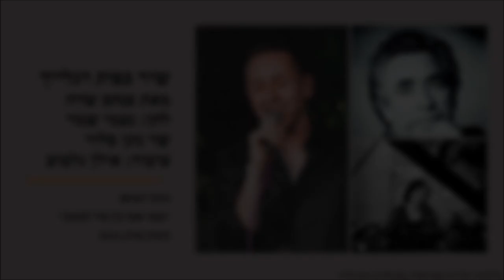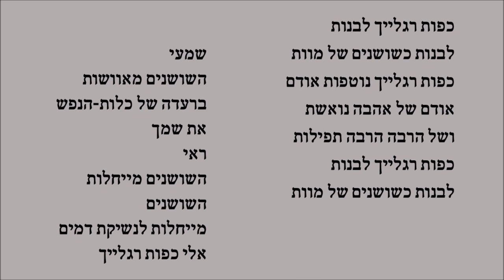שיר כפות רגלייך מאת פנחס שדה | הלחינה נעמי שמר | שר נתן סלור | עיבד אילן גלבוע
נתן סלור שר את השיר במופע "נעמי שמר בין שיר לפזמון" בקיבוץ כנרת, 2016.
עיבוד ופסנתר: אילן גלבוע, אקורדאון: עוזי רוזנבלט, כלי נשיפה: פטר ורטהימר, תופים: איתי ספיר, גיטרות: איתן בוברוב, גיטרה בס: ג'וני וגנר.

שיר כפות רגלייך
מאת פנחס שדה, לחן: נעמי שמר

כפות רגלייך לבנות
לבנות כשושנים של מוות
כפות רגלייך נוטפות אודם
אודם של אהבה נואשת
ושל הרבה הרבה תפילות
כפות רגלייך לבנות
שמעי
השושנים מאוושות
ברעדה של כלות הנפש
את שמך
ראי
השושנים מייחלות
השושנים
מייחלות לנשיקת דמים
אלֵי כפות רגלייך